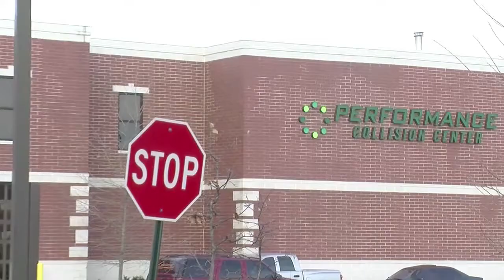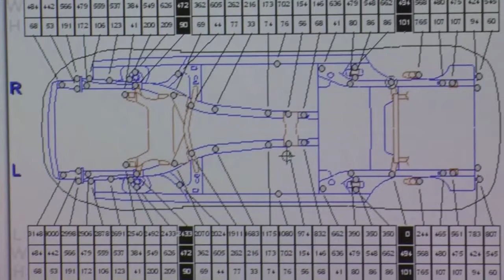Pearson Automotive: Performance Collision Center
Welcome to Performance Collision Center, and thank you for trusting us with all of your Indianapolis collision repair needs. Our state-of-the-art facility is changing the way people think about auto body repair; and we are proud to be much more than just another Indy body shop. Utilizing a specially designed "performance loop," our facility's unique layout maximizes speed and efficiency so we can get your vehicle around the loop and back home to you. We don't cut any corners, but we also don't waste your time with the typical backlogs and bottlenecks that can occur at poorly designed body shops. Performance Collision Center. Bring us your dings and dents. We'll undo the damage.